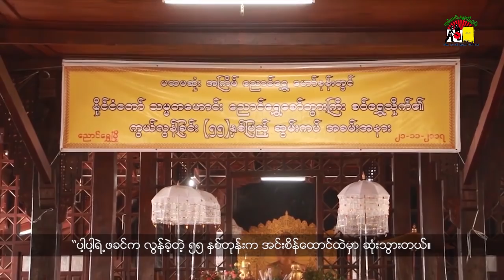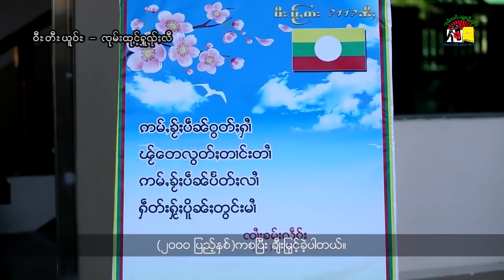ငဝ်းႁၢင်ႈသဵင်ၸုမ်းၶၢဝ်ႇၽူႈတွႆႇႁွၵ်ႈ၊ ၵူႈဝၼ်းဢၢင်းၵၢၼ်း၊ 2017/11/28၊ BNI/SHAN TV Program, 2017/11/28